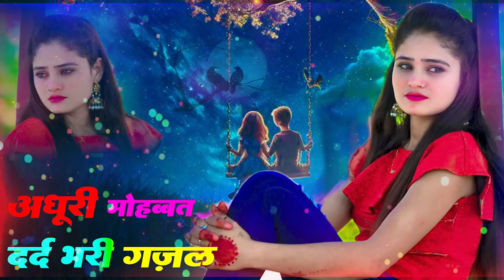इश्क में इसे ही न तडपाओ 💝 Sanjana Nagar Gajal दर्द भरी गजल 💝nonstopgaming